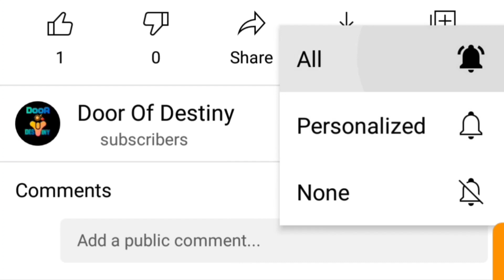শুক্রের রাশি পরিবর্তন । শুক্র প্রবেশ করছে কর্কট রাশিতে । শুক্রের গোচর । venus transit in cancer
Door of destiny is a new modern astrology channel based on vedic astrology videos.এটি একটি জ্যোতিষশাস্ত্র বিষয়ক বাংলা ভিডিও চ্যানেল।

এই চ্যানেলে নানারকম জ্যোতিষশাস্ত্র , বাস্তুশাস্ত্র , মন্ত্র বিসয়ক নানা টিপস টোটকা , নানারকম অজানা রহস্য ,পৌরাণিক কথা, ধর্মীও কথা জানতে পারবেন। তাহলে জখনই আমি এই সংক্রান্ত ভিডিও দেবো তার নোটিফিকেশন সবার আগে আপনার কাছে চলে যাবে। আর ভিডিওগুলি ভালো লাগলে অবশ্যই একটা লাইক দেবেন। আপনার দেওয়া একটা লাইক আমাকে ভিডিও বানাতে আরও উৎসাহী করে। আর যদি ভিডিওটি তথ্যসম্পূর্ণ মনে হয় তো আপনার আপনজনদের সাথে শেয়ার করুন। imeges credit: google
ধন্যবাদ

আপনি পেশাদার জ্যোতিষীদের সাথে সংযুক্ত থাকতে চাইলে আজই যুক্ত হন ফেসবুক এর এই গ্রুপে। এই গ্রুপে জ্যোতিষী , বাস্তুবিদ , নিউমেরলজিস্ট , তান্ত্রিক সহ বিভিন্ন মানুষ আছেন । যারা এইসব বিষয় নিয়ে নানা রকম টিপস , টোটকা, মন্ত্র দেন ও বিভিন্ন গুরুত্বপূর্ণ বিষয় আলোচনা করেন। যা আপনার উপকারে আসতে পারে।

একজন জ্ঞানী জ্যোতিষী আপনাকে সঠিক পথের দিশা দেখাতে পারেন, যে পথ অনুসরণ করলে আপনি সফল হবেন। কিন্তু আপনার ভাগ্যকে পরিবর্তন করে দিতে পারেন না।শুধুমাত্র আপনার কঠিন চলার পথটিকে সহজ করে দিতে পারেন। স্বয়ং ঈশ্বরের একমাত্র আপনার ভাগ্য পরিবর্তন করার ক্ষমতা আছে।

** মনে রাখবেন সব সমস্যারই সমাধান রয়েছে। সেগুলি শুধুমাত্র প্রয়োগের কৌশল জানতে হবে।

১) রাতারাতি ধনী / কোটিপতি করে দেওয়ার কোন উপায় আমার জানা নেই।
২) বশীকরণ বিদ্যাও আমার অজানা।

পরমেশ্বর এর কাছে আপনাদের মঙ্গল কামনা করি । ভালো থাকবেন সুস্থ থাকবেন।

                                   ধন্যবাদ